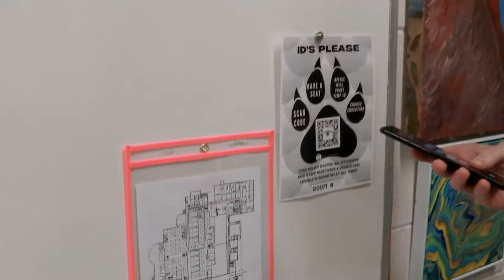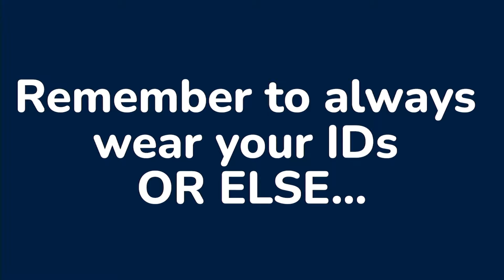KTIG News 10-3-2024 (The Roar EP 4)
Check out today's show to see which 6 artist are moving on to Round 1 of The Roar.